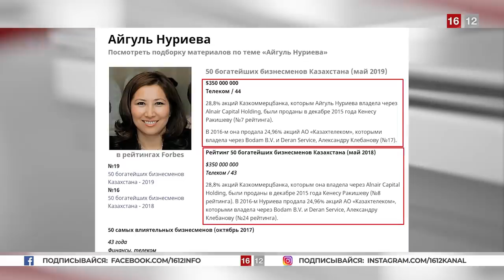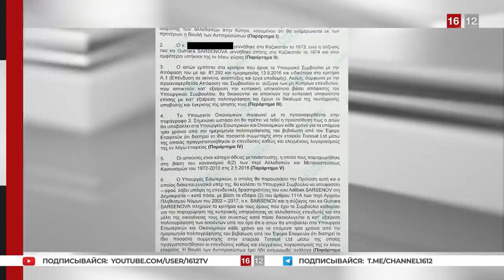НУР-ЗОМБИ НАЗАРБАЕВА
В выпуске:
1. Внутрипартийные выборы “Нур ОтАн” — фальшивая попытка реанимировать политический труп елбасы во главе партии.

2. Утечка данных раскрыла преступления коррупционеров из обслуги режима. Все нити расследования ведут к главе политической системы Казахстана.

3. День рождения Лукашенко пришлось праздновать с автоматом в руках и под шум многотысячных протестов.

1. Загрузите анонимный мессенджер Telegram на смартфон или компьютер с официального сайта
    2. Зарегистрируйте профиль с помощью мобильного номера